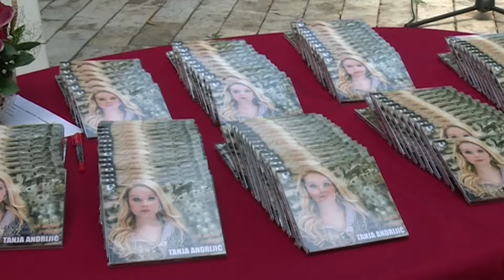Promocija muzičkog albuma "Zvezdane note"